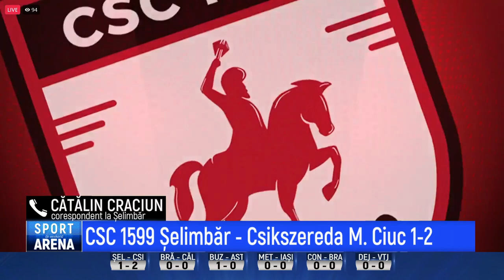Sport Arena de Weekend - Robert Gherghe, Ionel Lutan - 9 Aprilie 2022 - P1 | MetropolaTV